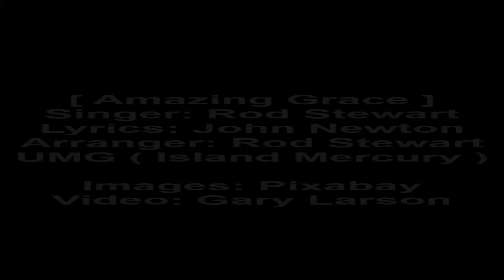Rod Stewart - Amazing Grace [HD]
Rod Stewart sings 'Amazing Grace' from his 1971 Mercury album 'Every Picture Tells a Story'. This Christian hymn was written in 1772 by the Englishman John Newton who was involved in the slave trade but after a spiritual conversion became an Anglican clergyman. This is the most popular of such hymns, has become an emblematic black spiritual, and was newly popular in the 1960s folk revival. The lyrics are below with comments on the song.

Note: The album has this song the second in a Side 1 Track 3 medley with the Arthur Crudup song 'That's All Right' (famous as Elvis' first recording). In this video, the final 45 seconds (first song verse) is repeated at the start, followed by an 85 second instrumental piece and then the first verse again.

[Vinyl/13-Images/WAV]

Amazing Grace (Singer: Rod Stewart)

That sav'd a wretch like me!

[Remainder of text not sung by Rod Stewart]

 And grace my fears reliev'd;
 How precious did that grace appear
 The hour I first believ'd!

 Thro' many dangers, toils, and snares,

 The Lord has promis'd good to me,

 Yes, when this flesh and heart shall fail,

Songwriter: John Newton (Olney Hymns, 1779), Arranger Rod Stewart

Personnel: Rod Stewart – lead vocals, acoustic guitar, Ronnie Wood – guitar, pedal steel guitar, bass guitar, Sam Mitchell – slide guitar, Martin Quittenton – acoustic guitar, Pete Sears – piano, celeste, Micky Waller – drums, Danny Thompson – upright bass, Andy Pyle – bass guitar, Dick Powell – violin, Lindsay Raymond Jackson ("the mandolin player in Lindisfarne") – mandolin, Ronnie Lane – bass guitar.

Wikipedia states:

"Amazing Grace" is a Christian hymn published in 1779, with words written in 1772 by the English poet and Anglican clergyman John Newton (1725–1807).

Newton wrote the words from personal experience. He grew up without any particular religious conviction, but his life's path was formed by a variety of twists and coincidences that were often put into motion by others' reactions to what they took as his recalcitrant insubordination.

He was pressed (conscripted) into service in the Royal Navy. After leaving the service, he became involved in the Atlantic slave trade. In 1748, a violent storm battered his vessel off the coast of County Donegal, Ireland, so severely that he called out to God for mercy. This moment marked his spiritual conversion but he continued slave trading until 1754 or 1755, when he ended his seafaring altogether. He began studying Christian theology.

Ordained in the Church of England in 1764, Newton became curate of Olney, Buckinghamshire, where he began to write hymns with poet William Cowper. "Amazing Grace" was written to illustrate a sermon on New Year's Day of 1773. It is unknown if there was any music accompanying the verses; it may have been chanted by the congregation. It debuted in print in 1779 in Newton and Cowper's Olney Hymns but settled into relative obscurity in England. In the United States, "Amazing Grace" became a popular song used by Baptist and Methodist preachers as part of their evangelizing, especially in the South, during the Second Great Awakening of the early 19th century. It has been associated with more than 20 melodies. In 1835, American composer William Walker set it to the tune known as "New Britain" in a shape note format. This is the version most frequently sung today.

With the message that forgiveness and redemption are possible regardless of sins committed and that the soul can be delivered from despair through the mercy of God, "Amazing Grace" is one of the most recognisable songs in the English-speaking world. Author Gilbert Chase writes that it is "without a doubt the most famous of all the folk hymns". Jonathan Aitken, a Newton biographer, estimates that the song is performed about 10 million times annually. It has had particular influence in folk music, and has become an emblematic black spiritual. Its universal message has been a significant factor in its crossover into secular music. "Amazing Grace" became newly popular during a revival of folk music in the US during the 1960s, and it has been recorded thousands of times during and since the 20th century.